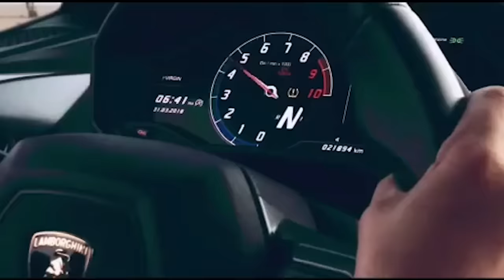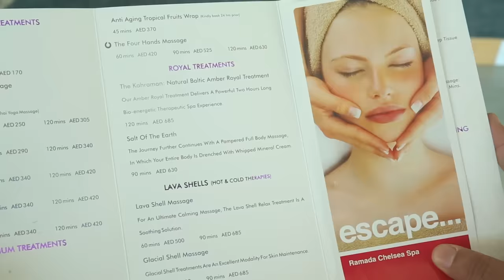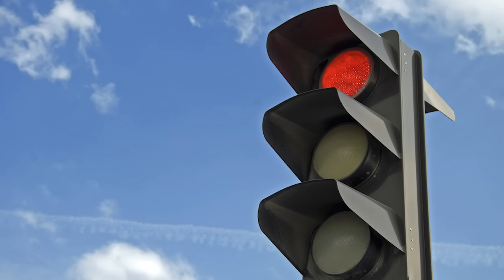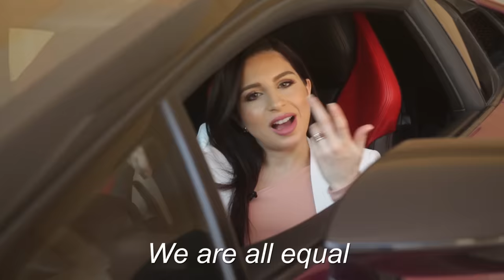New Nasreen | Natalia Itani | Rahim Pardesi